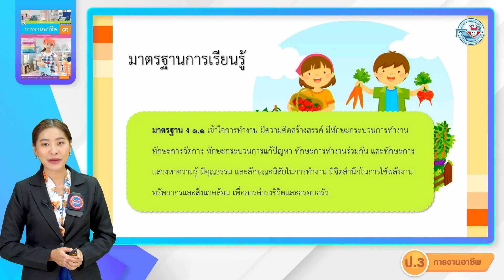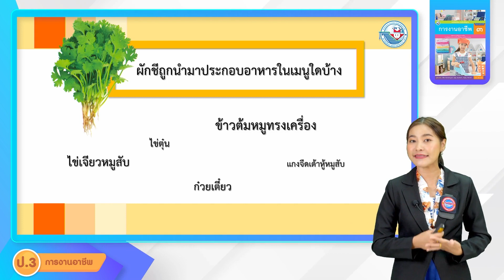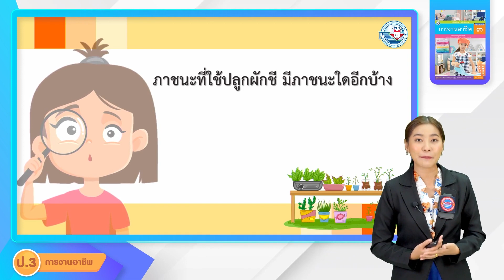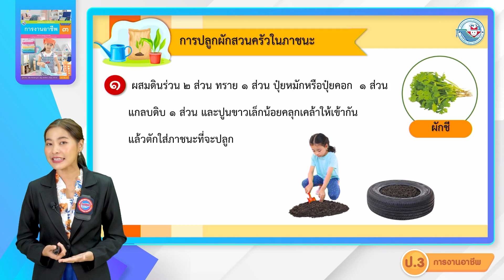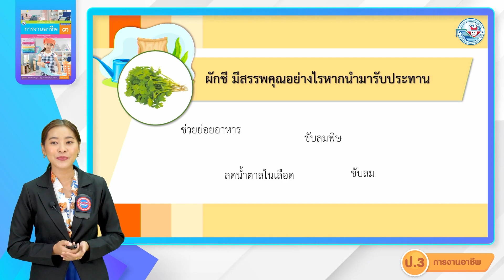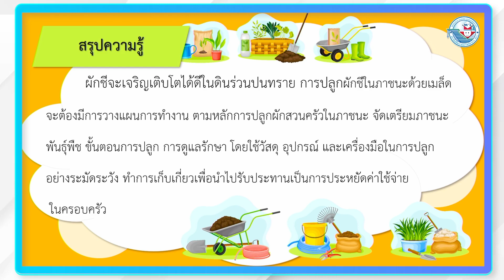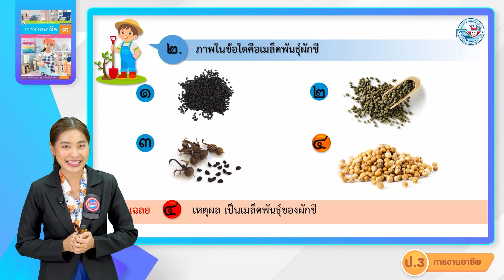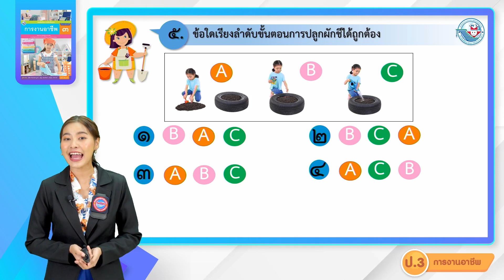ป.3 งานเกษตร (4)